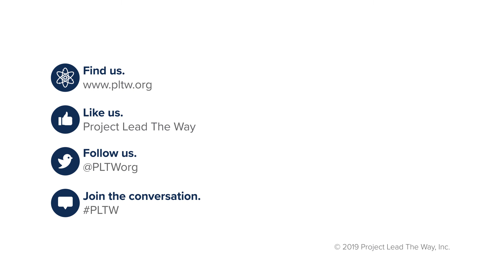Connecting with Beth Spurgeon at PLTWSummit Indianapolis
PLTW Senior Vice President and Chief Engagement Officer David Dimmett catches up with Beth Spurgeon, ArcelorMittal's division manager of corporate responsibility for the Americas and executive director of the ArcelorMittal USA Foundation.